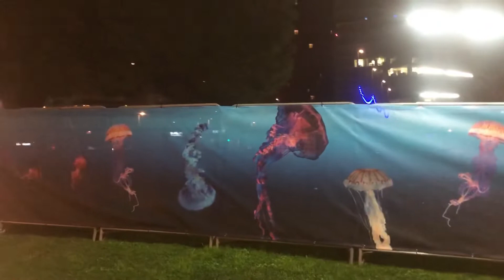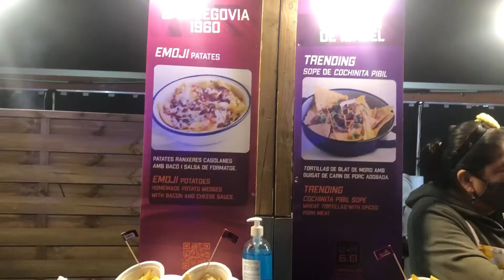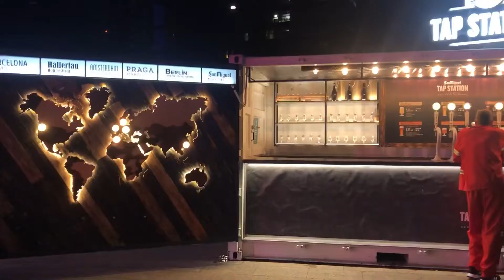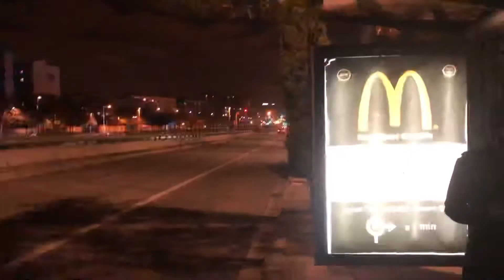Music Concert in Barcelona | Night life in Spain | weekend vlog